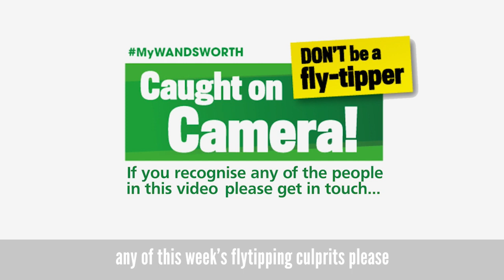Caught on Camera Episode 3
Do you know any of these people caught flytipping in Mellinson Road Tooting?